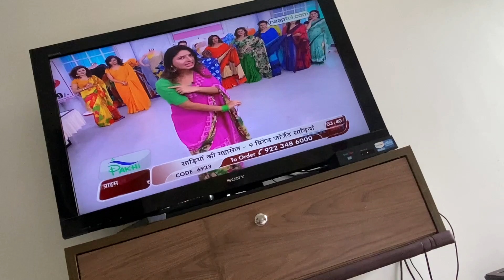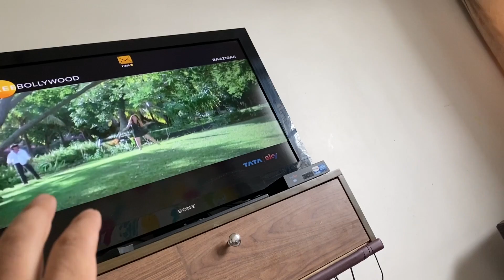Meri Biwi ko Bewakoof nahi Bana Sakte..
Vlog # 157
AirAsiaIsUnsafe proved today !
thanks to each and everyone of you who stood by us in the fight for justice and truth.